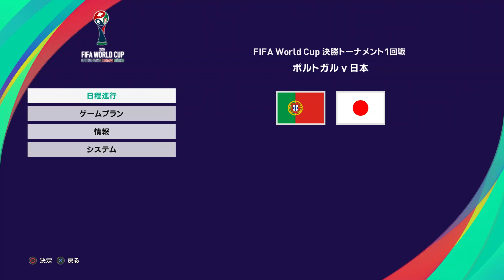『ウイイレ2021 FIFA W杯【キャプテン翼編】#4』決勝T ラウンド16 ポルトガル vs 日本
【決勝T ラウンド16】
ポルトガル vs 日本